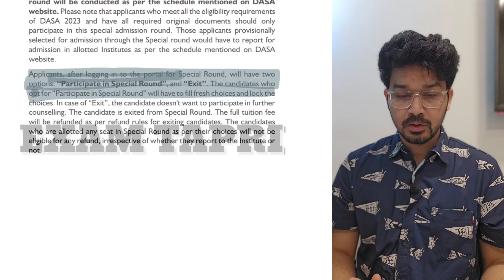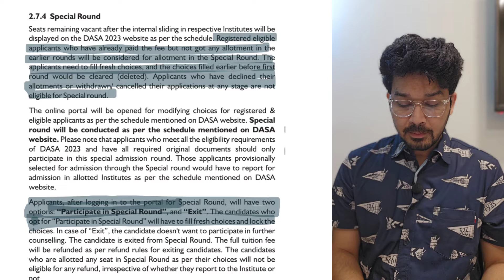DASA 2024 || DASA AFTER ROUND 3 OPTION || WHAT IS SPECIAL ROUND || HOW TO PLAN COUNSELLING??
Join us for individual counselling via WhatsApp

DASA UG 2024: It is a national level admission procedure conducted every year by one of the participating institutions on the rotational basis. In 2023, DASA was coordinated by the NIT Calicut. The admissions to several UG and PG programmes of premier Indian institutes under the DASA scheme is coordinated by the National Institute of Technology Calicut, India. The host, NIT Calicut, released the DASA Brochure 2023.